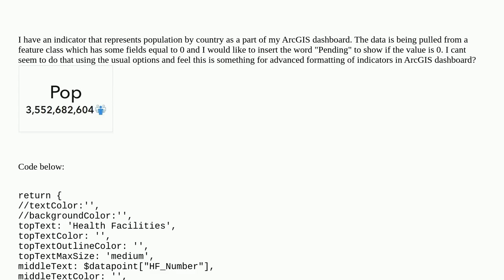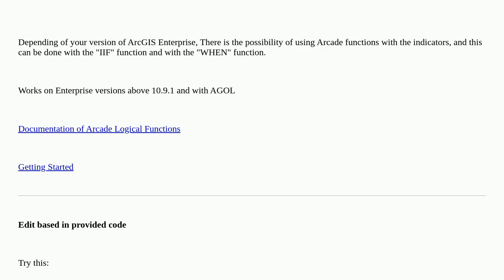How to change the Indicator in ArcGIS Dashboard if value is zero?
A special thanks goes out to the community

  dashboard arcgis-online arcgis-pro